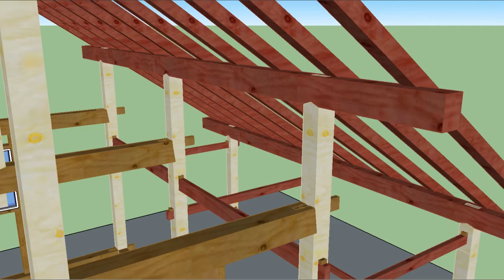Unabridged Timberframe - Top Plate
In this video I will be cutting the joinery on the last top plate for the structure.

If you want to see how I hewed this beam, take a look at my earlier video

This video is minimally edited to show how much wall clock time goes into making pieces like this.

Timestamps:
TODO